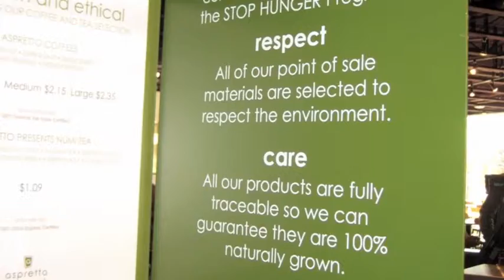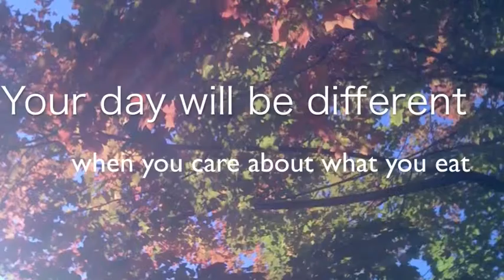PSA: Webster students as global citizenships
When you choose your meal at Marletto's cafeteria, what do you usually pick?
Do you go for its reasonable price or healthy way for you and your community?
Do you prefer if there is a little bit more information about your food?

Please think carefully about what you are eating and send your voice to your dining hall.